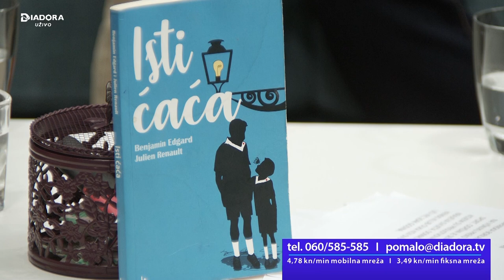POMALO Benjamin Edgard I Julien Renault 5.7.2022.